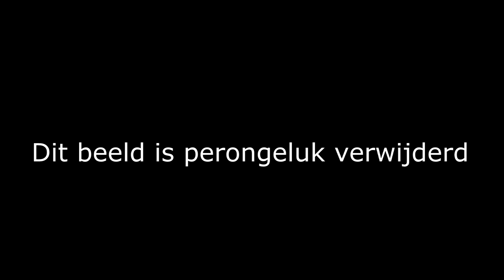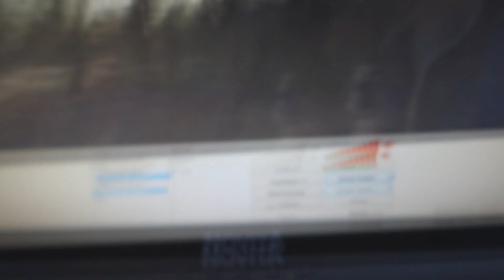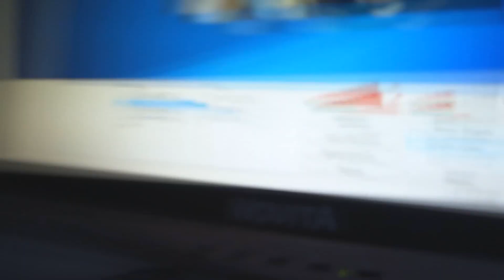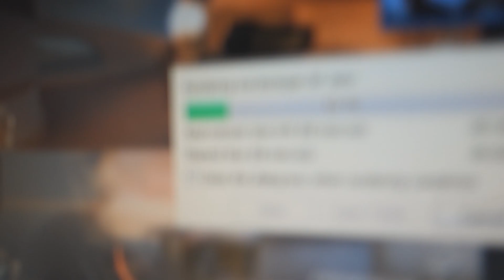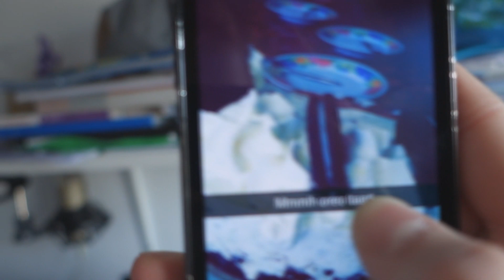Vlog #9 - WAAR BEN IK!?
Meer info!
∽ Bedankt voor het kijken en het blauwe duimpje omhoog!